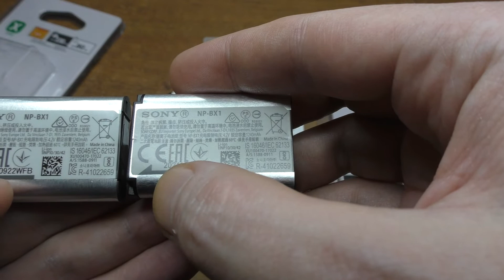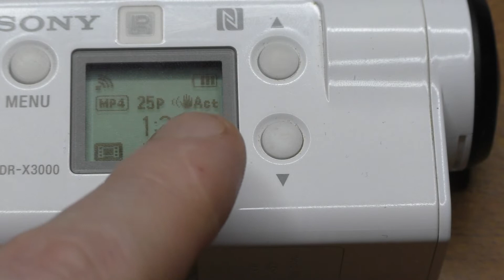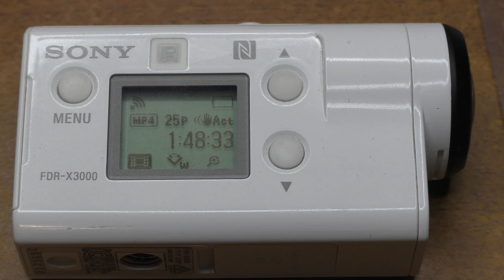Test Sony NP-BX1 battery, Sony X3000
Оригинальная Аккумуляторная батарея Sony NP-BX1. Оригинальный литиевый аккумулятор Sony 3,6 В, 1240 мАч, NP-BX1, NP BX1, NPBX1, RX100, M7, M6, M5, M4, M3, x3000r, x3000, as500, as300, WX350